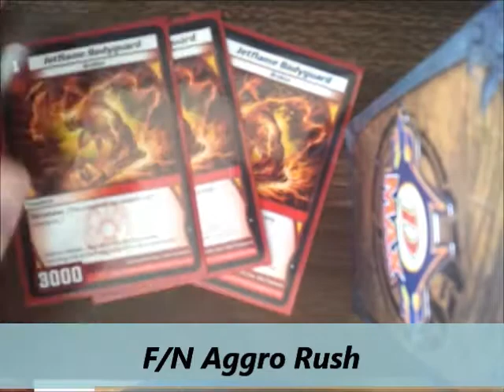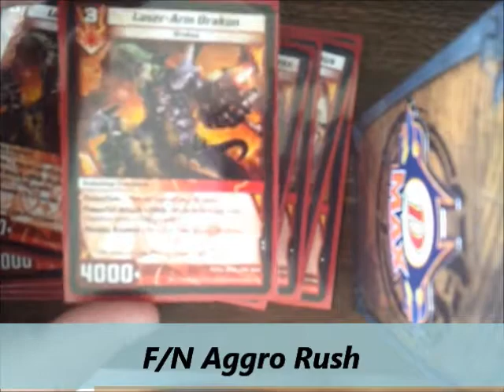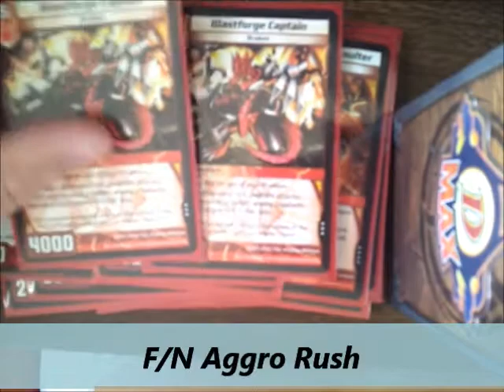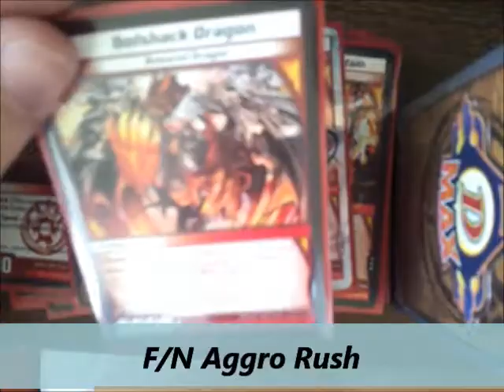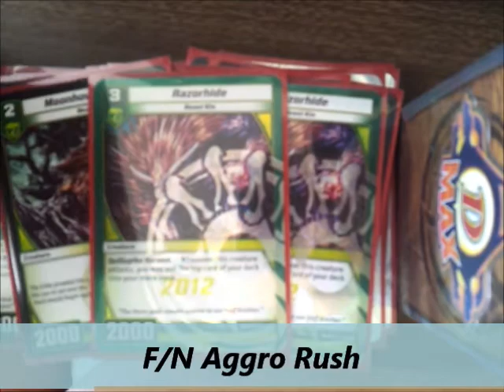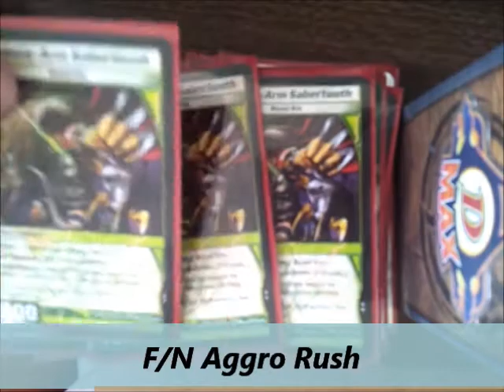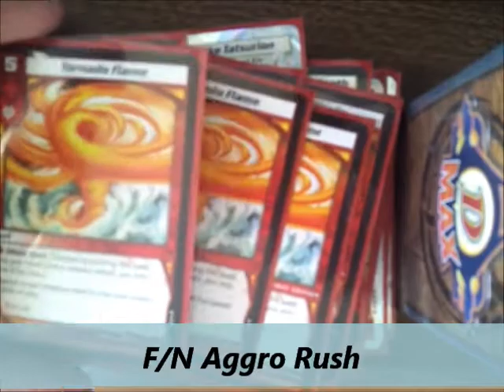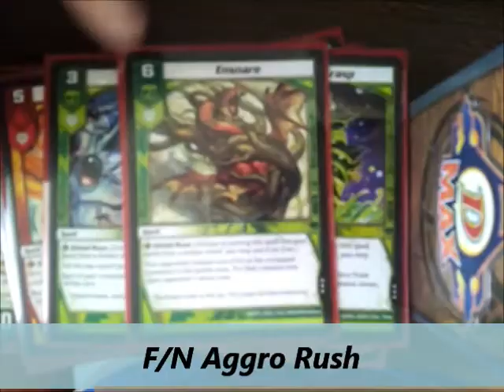Kaijudo Chat: Kaijudo Master Challenge & Deck Profile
Just a little ramble on how KMC went at Richardson, Tx on May 5th, 2013.  And also a deck profile on the F/N Aggro Rush I used there.

Big thanks to Ryan Miller and Wotc for coming and filming the event. It made my first KMC that much more amazing and memorable.  I enjoyed this way better then YCS 2013.

Also want to thank Corey(TheKaijudoChannel) for coming down and playing. This man is awesome and fun to talk to.  Also to fellow Texas Kaijudo player Carl Reddish aka Thundersultan.  You were awesome man.

Be sure to follow both of these awesome players here on youtube.

Corey: @KaijudoChannel
Carl Reddish: @ThunderSultan
Ryan Miller: @DotRyan
Earthpower: @EarthP0w3R
CVH: @IamCVH
Me; @JoeOakes90